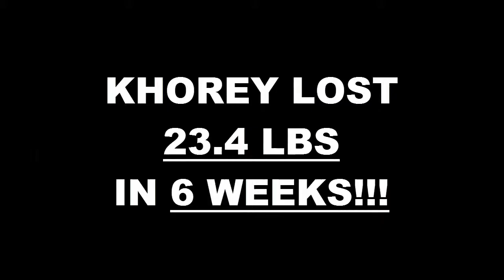Laguna Hills Fitness 6 Week Challenge Result - Khorey Daniels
We will now check the result of Lisa's 6 week weight loss challenge!